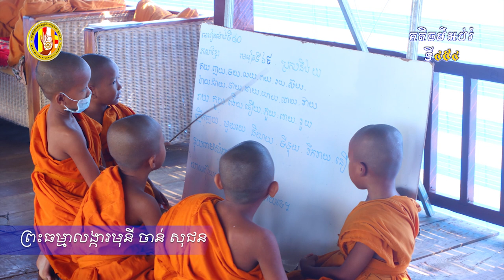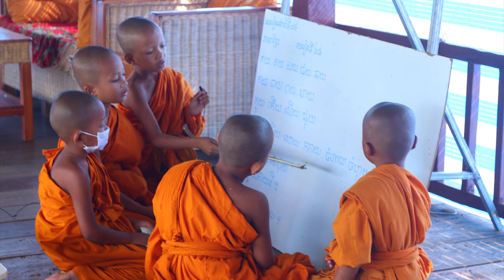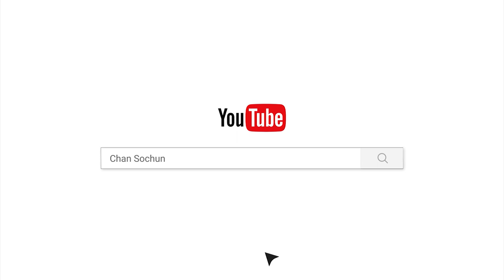រឿងប្រផ្នូល/Chan Sochun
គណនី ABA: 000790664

Chan_Sochun ចាន់_សុជន វត្តប្រាសាទស្រះកណ្តាល_#(ខ្ចាស់)